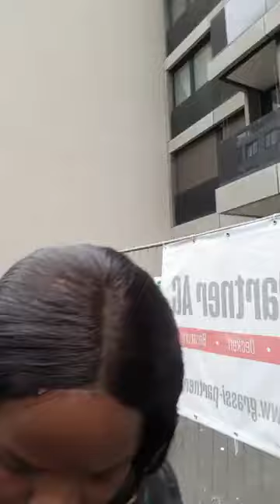Sarah T-Boz Apologise to Lolo Degolden Fish And Family